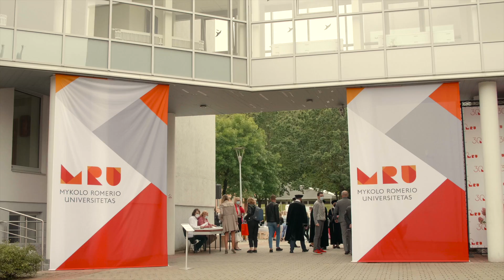Mokslo metų pradžios šventė 2020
Gražiausios mokslo metų pradžios šventės akimirkos! 🎉😍